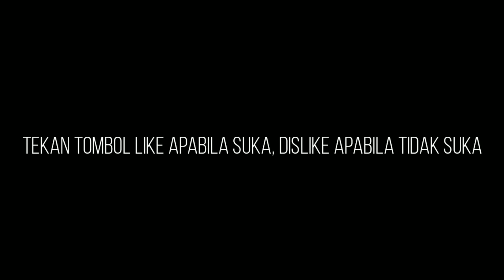Tahapan Uji Slump Beton | Concrete Slump Test | Pengujian dilakukan di batching plant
Uji Slump adalah suatu uji empiris/metode yang digunakan untuk menentukan konsistensi/kekakuan (dapat dikerjakan atau tidak)dari campuran beton segar (fresh concrete) untuk menentukan tingkat workability nya. Kekakuan dalam suatu campuran beton menunjukkan berapa banyak air yang digunakan. Untuk itu uji slump menunjukkan apakah campuran beton kekurangan, kelebihan, atau cukup air.

Dalam suatu adukan/campuran beton, kadar air sangat diperhatikan karena menentukan tingkat workability nya atau tidak. Campuran beton yang terlalu cair akan menyebabkan mutu beton rendah, dan lama mengering. Sedangkan campuran beton yang terlalu kering menyebabkan adukan tidak merata dan sulit untuk dicetak.

Uji Slump mengacu pada SNI 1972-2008 dan ICS 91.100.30

Slump dapat dilakukan di laboratorium maupun di lapangan (biasanya ketika ready mix sampai, diuji setiap kedatangan). Hasil dari Uji Slump beton yaitu nilai slump. Nilai yang tertera dinyatakan dalam satuan internasional (SI) dan mempunyai standar.

BAHAN:
Beton Segar (fresh concrete) yang diambil secara acak agar dapat mewakili beton secara keseluruhan.

PERALATAN:
1.Kerucut Abrams (kerucut yang bagian runcingnya hilang) sebagai cetakan slump. Diameter bawah 30 cm, diameter atas 10 cm, tinggi 30 cm.
2. Batang logam bulat dengan panjang ± 50 cm diameter 10-16 mm.
3. Pelat Logam rata dan kedap air sebagai alas
4. Sendok adukan
5. Pita Ukur

TAHAPAN UJI SLUMP:
1. Basahi cetakan kerucut Abrams dan plat dengan kain basah
2. Letakkan cetakan di atas plat
3. Isi 1/3 kerucut abrams dengan beton segar, padatkan dengan batang logam sebanyak merata dengan menusukkannya. Lapisan ini penusukan bagian tepi dilakukan dengan besi dimiringkan sesuai dengan dinding cetakan. Pastikan besi menyentuh dasar. Lakukan 25-30 x tusukan.
4. Isi 1/3 bagian berikutnya (menjadi terisi 2/3) dengan hal yang sama sebanyak 25-30 x tusukan. Pastikan besi menyentuh lapisan pertama saat penusukan
6. Isi 1/3 akhir seperti tahapan nomor 4
7. Setelah selesai dipadatkan, ratakan permukaan benda uji, tunggu kira-kira 1/2 menit. Sambil menunggu bersihkan kelebihan beton di luar cetakan dan di plat.
8. Cetakan diangkat perlahan TEGAK LURUS ke atas
Ukur nilai slump dengan membalikkan kerucut di sebelahnya menggunakan perbedaan tinggi rata-rata dari benda uji.
9. Toleransi nilai slump dari beton segar  ±  2 cm
10. Jika nilai slump sesuai dengan standar, maka beton dapat digunakan